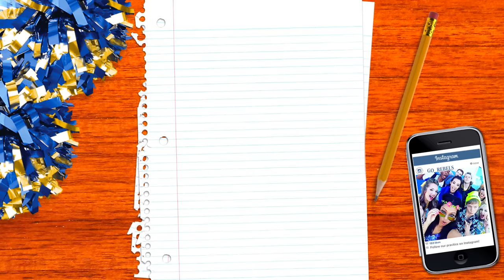New Halloween 2022 Song Medley Music Video from Totally TV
Halloween Music Mashup Pop Music High Music Medley Video with your Favorite Spooky Songs

It's time to dance and sing with the monsters because we're bringing you an epic Halloween Medley featuring your favorite Halloween music! Plus this Videos for Teens Pop Music High music video takes place inside a haunted house! Featuring: Margeaux Jordan, Thia Megia, Lindsey Jean Roetzel, anj, Weston Meredith, Patrick Brown, Andre Meyers and Ashley LaRae.